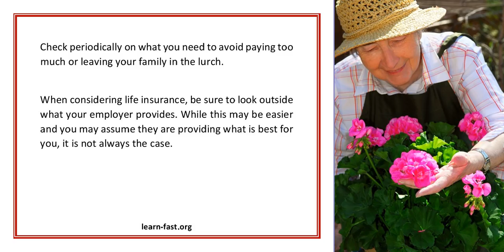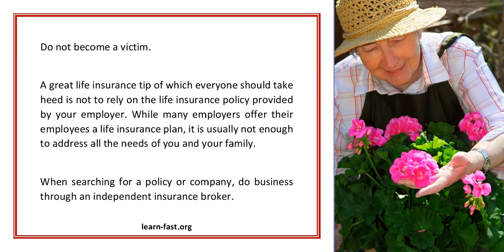Learn More About Choosing The Right Life Insurance Plan